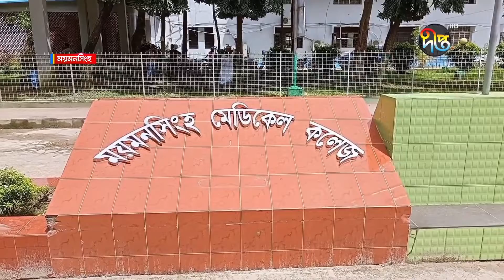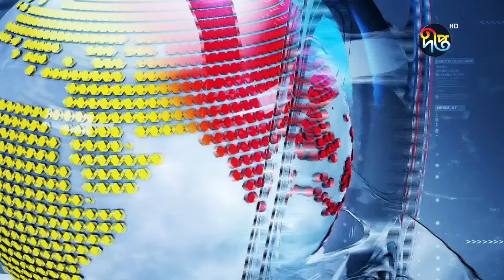সকালের দীপ্ত সংবাদ | ১৩ ডিসেম্বর ২০২১ | Deepto News Bulletin | Latest News BD